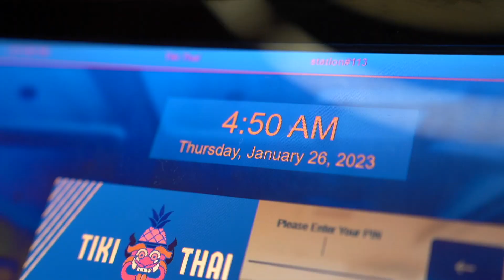a cool video of cool guys making a cool video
check out the new music video we made for khi lo!

thanks to alyssa duong for recording behind the scenes